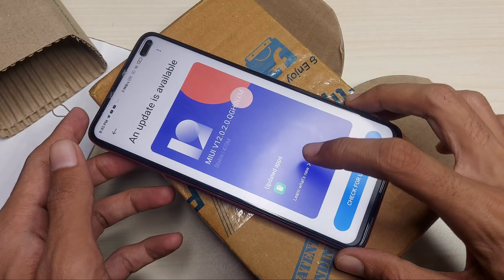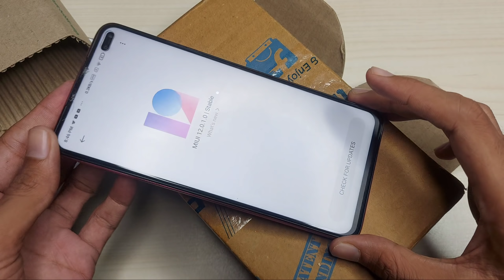Poco X2 MIUI 12.0.2.0 New Update